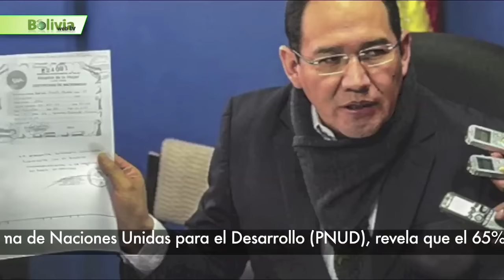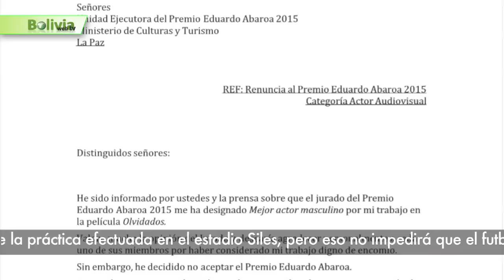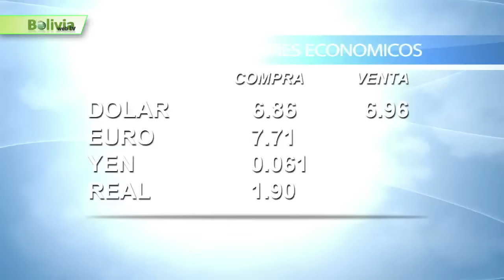Últimas noticias de Bolivia: Bolivia News - 22 Marzo 2016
- Solo una jueza de familia conocerá la fecha, hora y el lugar donde se presentará al supuesto hijo del presidente Evo Morales y Gabriela Zapata.

- Más de 200 personas con capacidades diferentes iniciaron ayer una marcha desde la ciudad de Cochabamba hasta La Paz.

- En La Paz, el teleférico está cerrado desde el viernes indefinidamente.

- El ministro de Culturas, Marko Machicao, se refirió a la decisión del actor Luis Bredow de rechazar el premio nacional Eduardo
Abaroa.

-  El 65% de la población boliviana ya es de clase media.

- Durante la Semana Santa se movilizarán 10 mil agentes policiales, en el marco del plan de seguridad ciudadana.

- Bolivia logró cinco victorias en el  Panamericano de raquetbol, realizado en San Luis Potosí, México.

- La selección nacional se alista para recibir este jueves a Colombia en el Estadio Hernando Siles a las 16:00 Horas.